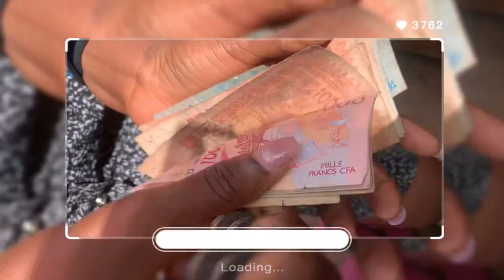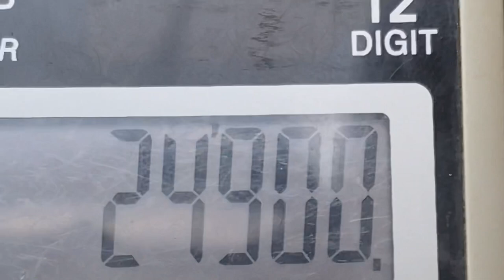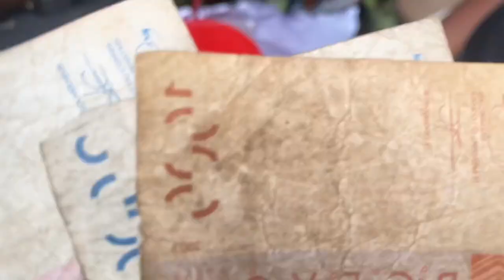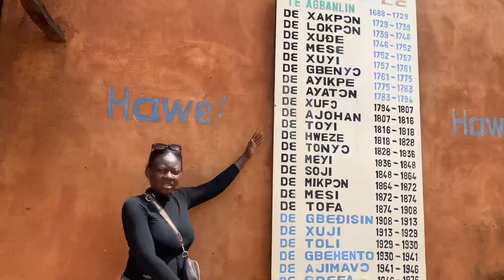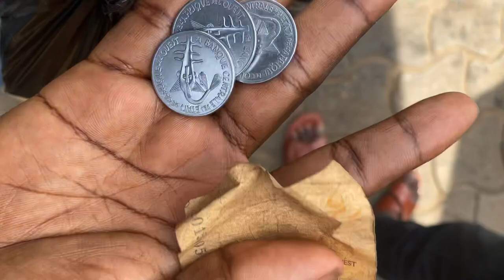First 24hours Living in Benin Republic🇧🇯 As A Nigerian | Porto Novo & Cotonou Travel Vlog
I also created a Benin republic travel guide to explore benin on a budget, it’d help plan your travel in a very affordable way!

⭐️ I Took A Risky Road Trip To LAGOS at Night!- My Shocking First Time Experience | Travel Vlog 2